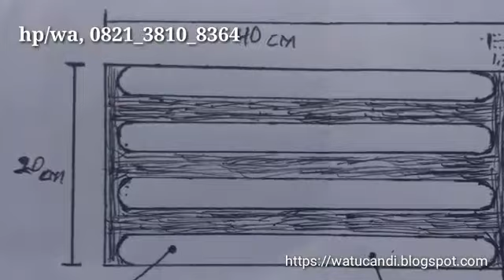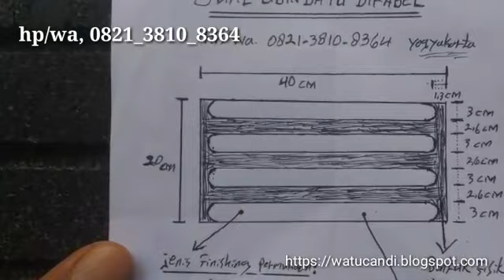jual batu alam taktile tegel guidingblok lantai keramik petunjuk difabel tunanetra.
Kunjungi juga blog kami di;
hp/wa, 0821_3810_8364,

batu alam guidingblock sebagai lantai petunjuk arah jalan pada trotoar dan stasiuan, dengan bentuk permukaan batu alam terlihat garis lurus yang timbul dan lajur cekungan yang dapat dirasakan menggunakan alat bantu tongkat yang biasa di gunakan difabilitas tunanetra pada saat bepergian kesuatu tempat.
penggunaan taktile/guidingblock sudah banyak di pakai pada jalanan perkotaan seperti pada jalanan trotoar dan juga di stasiun kereta api.
kami menawarkan guiding block/taktile produksi kami dengan bahan dasar asli batuan alam yang di bentuk sesuai dengan kegunaannya, guidingblok/taktile lebih awet, terdapat banyak jenis batuan alam yang di gunakan menyesuaikan buget biaya dengan harga yang super murah dan atau yang terbaik, jenis batu tersebut diantaranya basalt, granit, dan batu candi hitam.
proses produksi permukaan juga memberikesan dan nilai lebih yang unik dan menarik, polos rtm adalah batu potongan biasa, honed permukaan halus di asah berwarna dof, dan polisher permukaan halus mengkilap layaknya keramik marmer granit.
ukuran dimensi fisil dari batu alam tegel guiding block biasanya menggunakan ukuran standart 20cmx40cm.
Stock tidak selalu tersedia, karna penggunaan ubin batu ini biasanya adalah untuk pekerjaan proyek pemerintah tidak umum sebagai fasilitas untuk pengguna jalan yang memiliki kekurangan dalam penglihatan/difabilitas tunanetra, harap hubungi nomor yang ada terlebih dahulu dan melakukan pemesanan segera untuk kebutuhan yang banyak dan pengerjaan yang cepat.